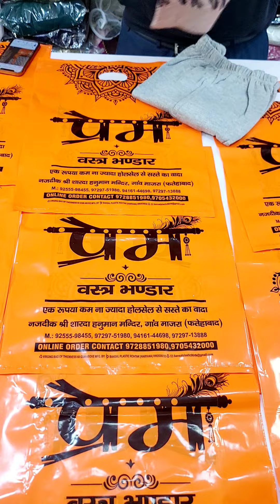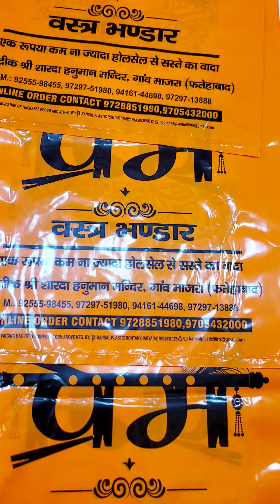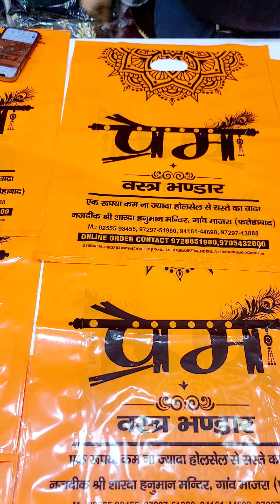Online order 9728851980,9705432000. @Premvasterbhandar